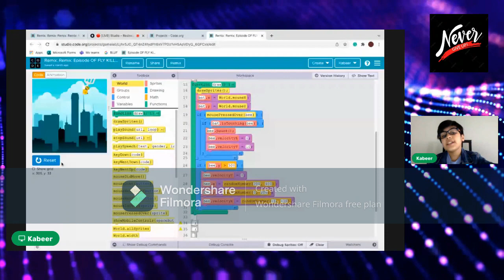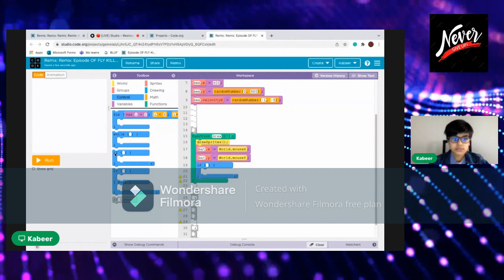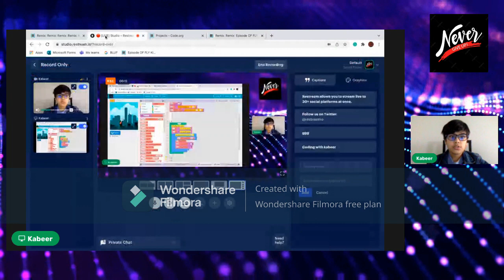Game Designing -- Episode 2 of making a fly killer by kabeer bhasin